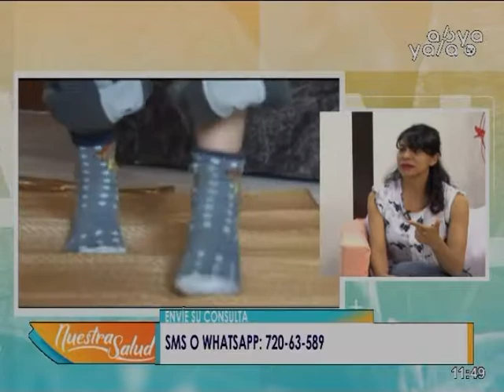Pie Plano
En su programa Nuestra Salud conversamos sobre "Pie Plano" junto a la Especialista en Fisiatría Dra. Indira Estremadoiro